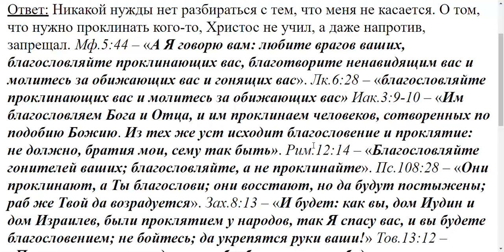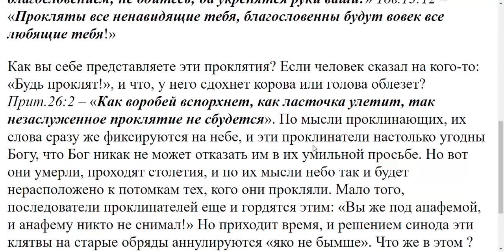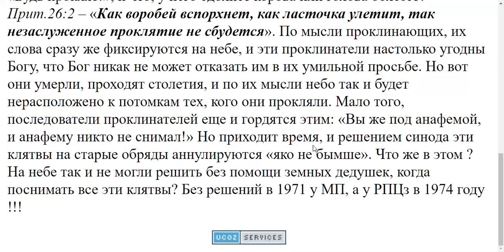1131. Троеперстие и двуперстие под проклятием, как разобраться?